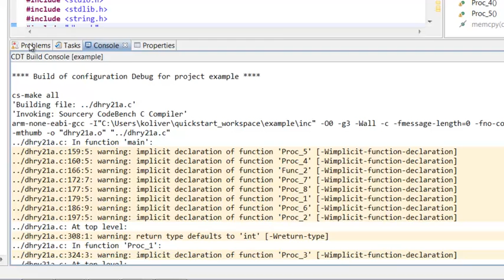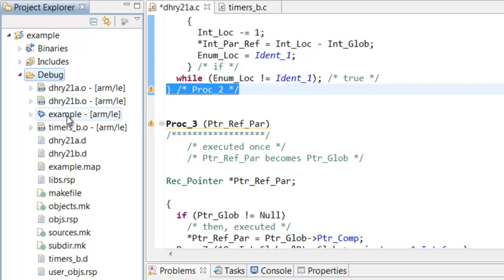Sourcery CodeBench Tutorial: Building a Project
Build project in Mentor Embedded's Sourcery CodeBench. This is for the ARM/EABI platform.